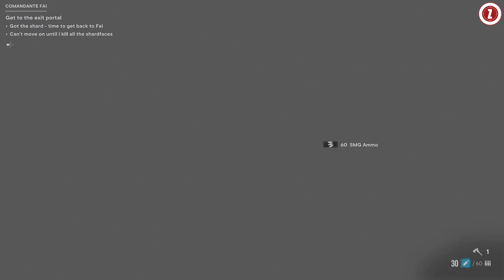Comandante Fai | Far Cry 6 | Lost Between Worlds | EP02 | No Commentary | XBOX | Zone 4 Game Lovers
What a cluster. Having secured the first out of five shards, Dani heads out to gather the second shard. What dangers await? Tune in to find out in the latest episode of Far Cry 6: Lost Between Worlds.

00:00:00-00:02:54 Fractured Fortress
00:02:55-00:08:42 The Maze
00:08:43-00:16:46 Sunken Esperanza
00:16:47-00:27:35 Death by Darkness
00:27:36-00:51:56 Comandante Fai
00:51:57-00:54:20 Returning Shard #2

// About the Zone 4 Game Lovers:

This YouTube channel is for people who love gaming and want to watch gameplay or talk about games while being able to connect with other gamers. In the beginning we will focus on NBA 2K, Assassin’s Creed, and Far Cry, but you’re welcome to provide recommendations on games you think are fun and would like others to experience. Looking forward to connecting with you!